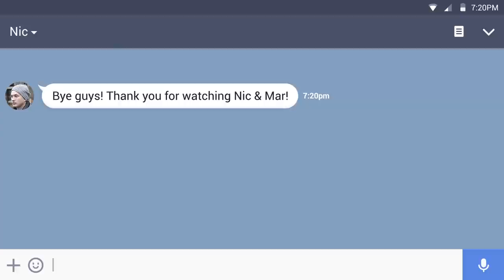LINE Story: Nic & Mar Ep. 7 "Finale"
Saksikan akhir perjalanan Nic dan Mar dalam episode terakhir mobile drama “Nic and Mar”. Ayo add Official Account LINE STORY untuk kisah menarik lainnya dari LINE!

Watch the final episode of Nic & Mar series now. At the end of the journey, where will they head to? Don't forget to add LINE STORY Official Account to get latest updates directly from LINE now!